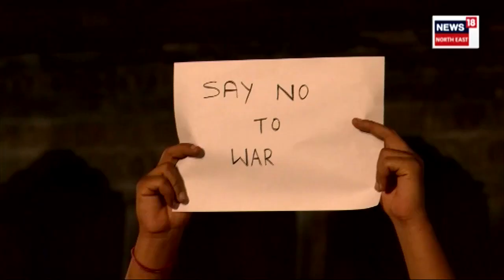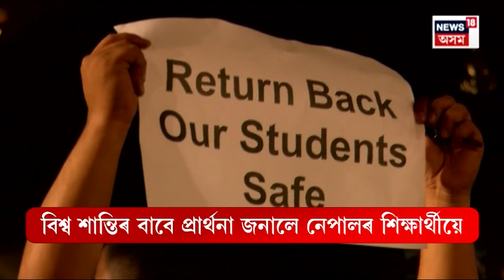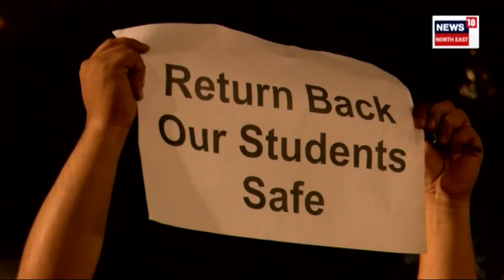Israelত নিহত Nepalৰ শিক্ষাৰ্থীলৈ শ্ৰদ্ধাঞ্জলি | বিশ্ব শান্তিৰ বাবে জনালে প্ৰাৰ্থনা | N18V